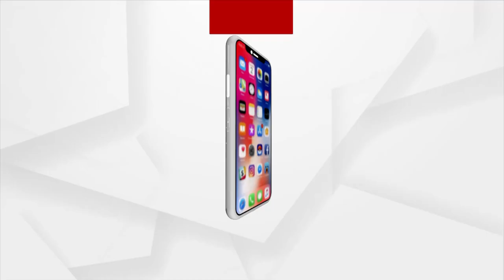Amna Samna | ବର୍ତ୍ତମାନ ରାଜନୈତିକ ଦଳ ମାନେ ରଣକୈଶଳ ସ୍ତିର କରୁଛନ୍ତି : ଦାମ ରାଉତ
Amna Samna | ବର୍ତ୍ତମାନ ରାଜନୈତିକ ଦଳ ମାନେ ରଣକୈଶଳ ସ୍ତିର କରୁଛନ୍ତି । କେବଳ ଲୋକ ପ୍ରତିନିଧିଙ୍କ ଅପାରଗତା ଯୋଗୁଁ ଅମଲାତନ୍ତ୍ରର ରାଜ ଚାଲିଛି : ଦାମୋଦର ରାଉତ